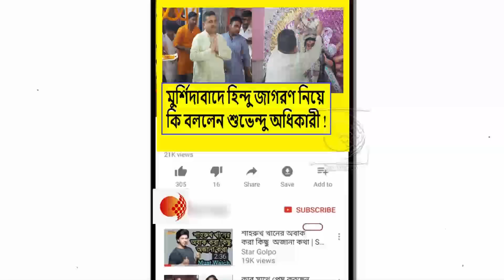কালীমাতার অপমান থেকে ভুল চন্ডীপাঠ নিয়ে মহুয়া থেকে মমতাকে পুরো ধুয়ে দিলেন শুভেন্দু অধিকারী !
ভাত খেয়ে,জুতা পরে ভুল চন্ডীপাঠ,হিন্দু ধর্ম নিয়ে মমতার ছিনিমিনি খেলা বন্ধ করার কি হুঁশিয়ারি শুভেন্দু অধিকারীর !দেখুন ভিডিওটি

ও বুঝে গিয়েছে আমি আর দিলীপ দা ওর বাবা হই !মদন কে ধুয়ে দিলেন শুভেন্দু অধিকারী !দেখুন ভিডিওটি

গত ১১ বছরে অস্থায়ীকর্মীদের এমন বেতন দিচ্ছে,তাদের বিয়ে দিচ্ছে না পরিবারের লোকজন !তোপ শুভেন্দু অধিকারীর !দেখুন ভিডিওটি

ভুয়া ক্লাবের নামে দূর্গাপূজোর টাকা লুট করেছে তৃণমূলের চোরগুলো !প্রমাণসহ কি ঝড় তুললেন শুভেন্দু অধিকারী !দেখুন ভিডিওটি

তৃণমূলের সবাই চোর নয় !২১ নয় এখন ৩৮ বিধায়কের যোগাযোগ বিজেপির সঙ্গে!বিস্ফোরক তথ্য মিঠুন চক্রবর্তীর !দেখুন ভিডিওটি

ফিরহাদ আমি তো ঝাড়খন্ড থেকে আসেনি,শ্রীমান ছাপড়া নই !ফিরহাদকে তীব্র আক্রমণ করলো মদন মিত্র !দেখুন --ভিডিওটি

ভুল চন্ডীপাঠের আসল রহস্য উন্মোচন করতে গিয়ে শুভেন্দু অধিকারীকে আক্রমণ করে বসলেন মমতা ব্যানার্জী !দেখুন ভিডিওটি

ভারত মানে সনাতন আর সনাতন মানে ভারত !হিন্দু জাগরণের এ কি ডাক দিলেন শুভেন্দু অধিকারী !দেখুন ভিডিওটি